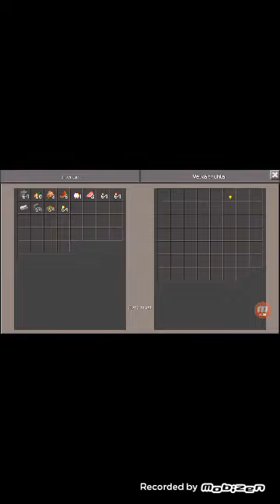Minecraft film 😎 moje nejhorší dovolená 😎 dáme 5 LIKE díky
Musical.ly Pavlík valach
Mějte se krásně skládejte básně a čau!!!